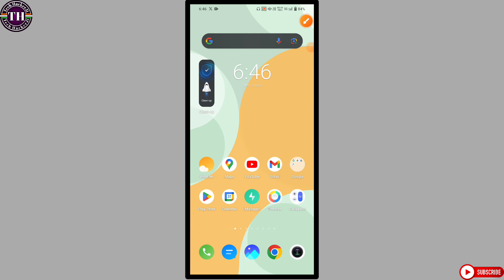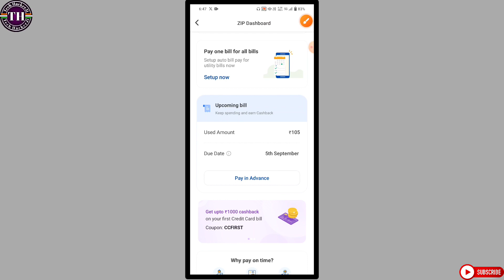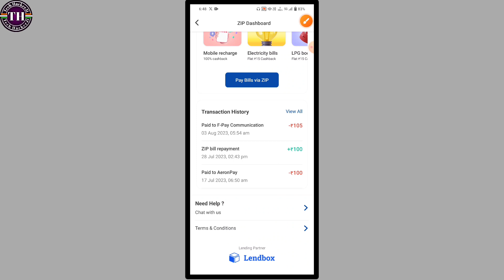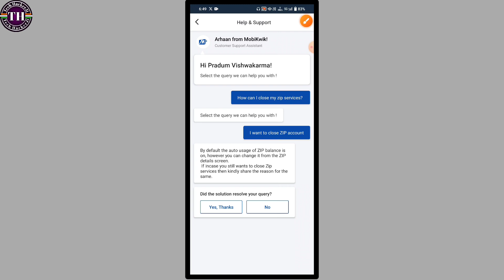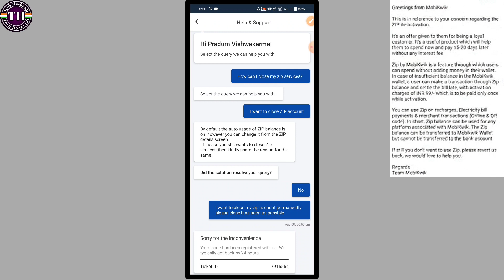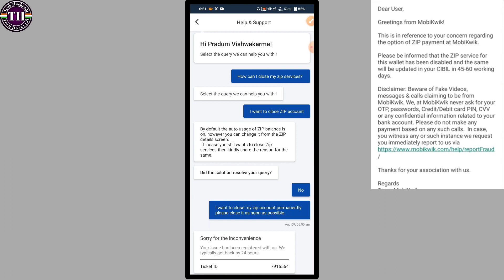How to delete mobikwik zip account | How to close mobikwik zip account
mobikwik zip account delete
mobikwik zip account close